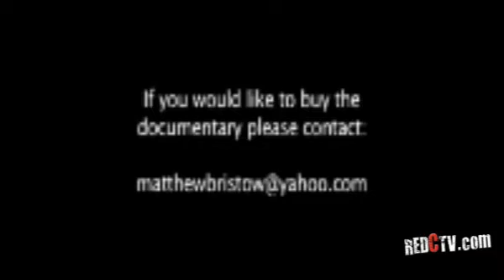DEA part II WHCT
2.23.12 with Billy Martin